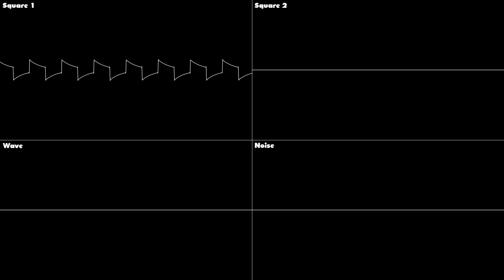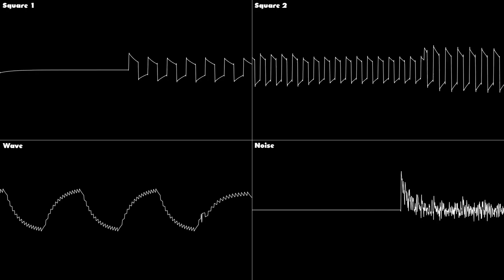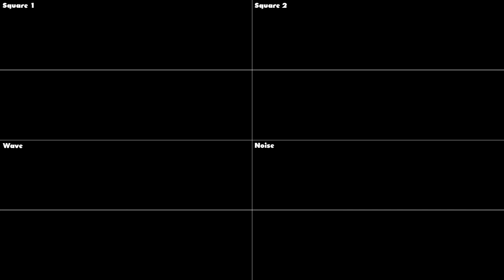Tetris - Theme A - Oscilloscope Deconstruction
The Theme A music from Tetris but deconstructed and shown via oscilloscope. Enjoy!